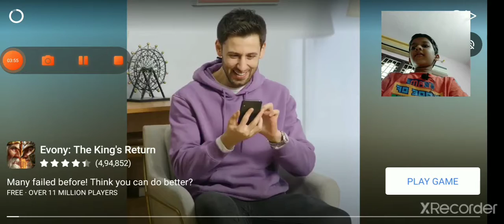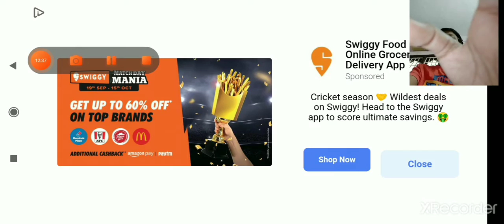Stumble Guys Gameplay in Tamil